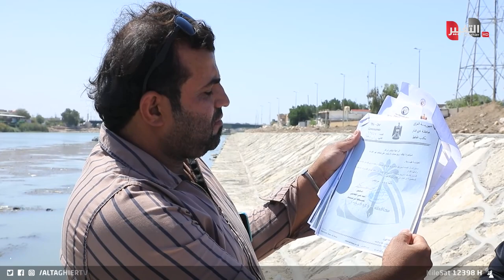طريقة "شيطانية" للغش في كورنيش الناصرية | تقرير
تعاني محافظة ذي قار توقف عشرات المشاريع المتلكئة ومنها كورنيش الناصرية الذي يعول عليه الاهالي ليكون المتنفس الوحيد لهم فيما يحمل مراقبون الجهات الحكومية المسؤولية عن الفساد في هذا المشروع رغم صرف أكثر من خمسين مليار دينار.

موقع قناة التغيير الفضائية  الالكتروني